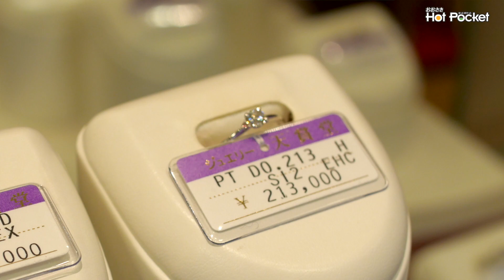動画リポート 天賞堂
宮城県大崎市古川台町にある、天賞堂さんの動画リポートです。